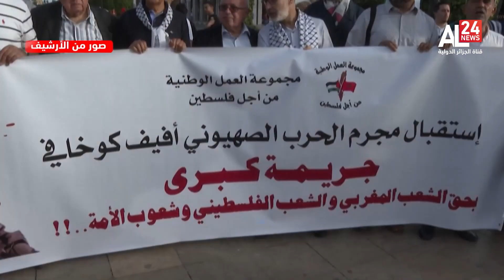المغرب | مناهضو التطبيع يتهمون المخزن بالتواطؤ مع الاحتلال الصهيوني